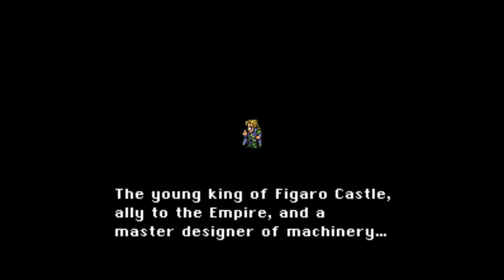Final Fantasy III - Part 3 - Well Ventilated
We explore the overworld and find a castle in the middle of a desert, but it's more high-tech than your average castle, also a pervy king. Great.